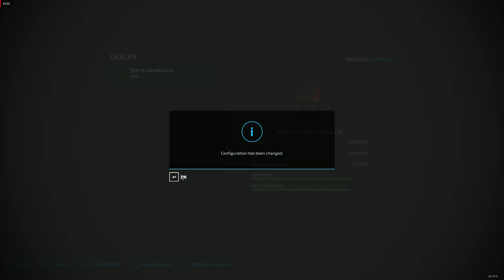silverrunforest ep 101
Welcome to my latest adventure in Farming Simulator 22, where I explore the stunning Silverun Forest map. Immerse yourself in the lush greenery and tranquil ambiance of the forest as I navigate through the unique challenges it presents.

In this video, I delve into the intricacies of forestry work, showcasing the skills and precision required to manage a forest farm. Watch as I fell towering trees, haul logs, and manage the woodland, all while preserving the beauty of the forest.

But it’s not all about the trees! I also engage in traditional farming activities, cultivating crops and tending to livestock amidst the serene forest setting.

Join me as I balance the demands of farming with the stewardship of the forest, demonstrating the versatility and complexity of life as a farmer in Silverun Forest. This is not just a game; it’s a journey into the heart of the forest, where every day brings new challenges and rewards.

GPU         AMD RX 7900-XTX
RAM        Crucial Ballistix Sport DDR4 2400 C16 4X32GB
MBD        Gigabyte GA-B650 GAMING X AX